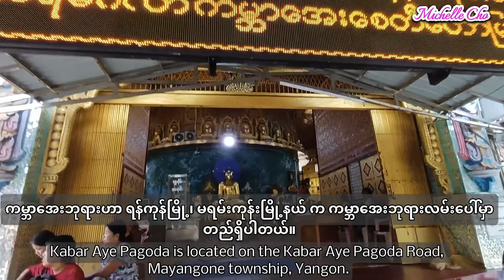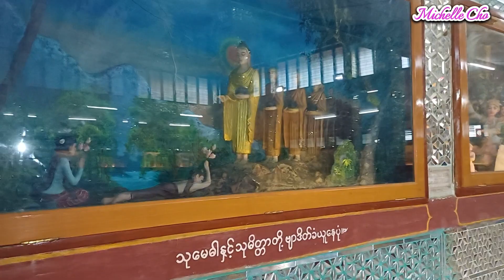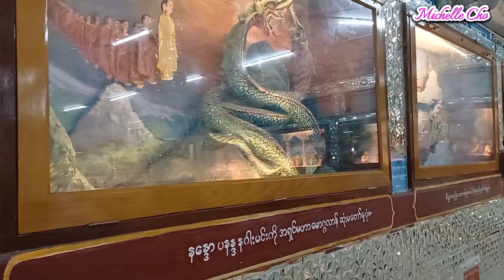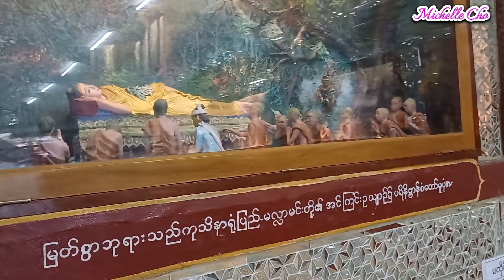ထူးမြတ်တဲ့ကမ္ဘာအေးဘုရားမြေ [Sub E/B] World Peace Pagoda, Yangon, Myanmar@michellechoMYN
The Sixth Buddhist Synod was held in Kabar Aye Maha Pasana Guha Cave, Yangon, Myanmar.
During the Synod, from 1954 to 1956, 2500 monks from different countries were participated. The completion year 1956 is coincided with the 2500th Anniversary of Buddha's enlightenment.
Kabar Aye Pagoda and Maha Pasana Guha cave were built in 1952.

ဆဌသင်္ဂါယနာတင်ပွဲကို မြန်မာနိုင်ငံ၊ ရန်ကုန်မြို့က ကမ္ဘာအေးကုန်းမြေ မဟာပါသာဏလှိုင်ဂူမှာ ၁၉၅၄ ခုနှစ်ကနေ ၁၉၅၆ ခုနှစ်ထိ ကျင်းပခဲ့ပါတယ်။
နိုင်ငံပေါင်းစုံက ရဟန်းတော် အပါး(၂၅၀၀)တက်ရောက်ခဲ့ကြပါတယ်။
ဆဌသင်္ဂါယနာတင်ပွဲပြီးစီးတဲ့ ၁၉၅၆ ခုနှစ်ဟာဆိုရင်လည်း သာသနာသက္ကရာဇ်(၂၅၀၀)ပြည့်နှစ် နဲ့ တိုက်ဆိုင်လို့နေပါတယ်။
ကမ္ဘာအေးဘုရားနဲ့ မဟာပါသာဏလှိုင်ဂူ တို့ကို (၁၉၅၂)ခုနှစ်မှာ တည်ဆောက်ခဲ့တာဖြစ်ပါတယ်။

Credit to original photos uploaders of Maha Pasana Guha Cave.

Have a nice and pleasant life.